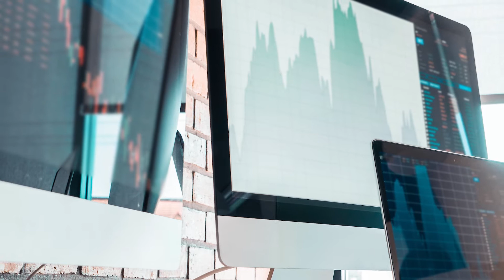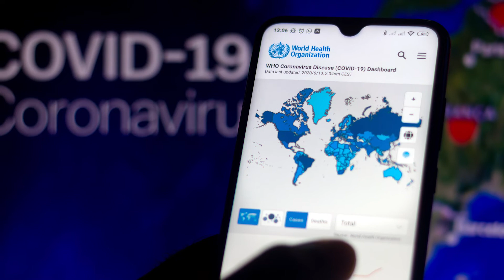Casos da COVID-19 sobem após 7 semanas; Acordo com J&J-Merck acelera recuperação da economia dos EUA